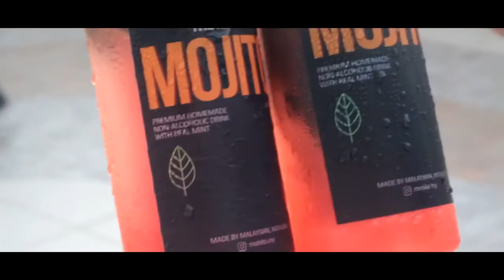THE REAL MOJITO (2020)